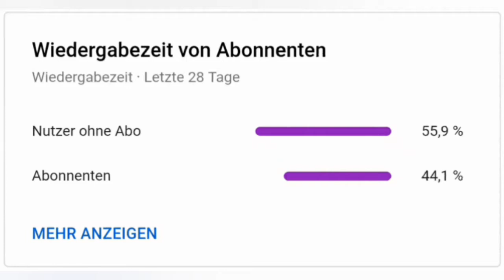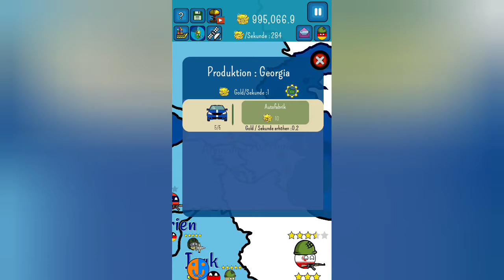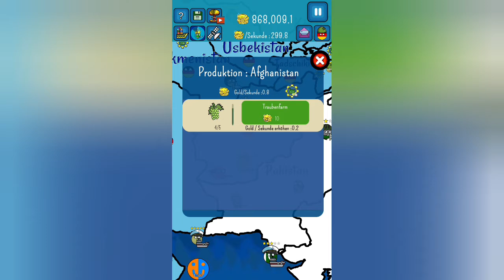Weiter Weg nach Osten | Dictators: No Peace #10